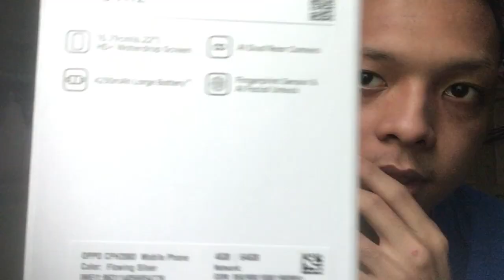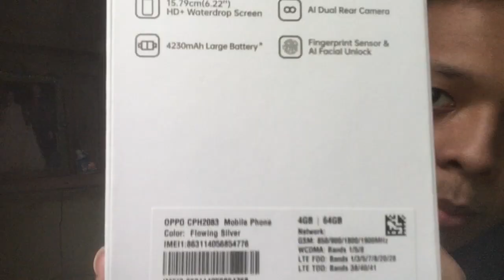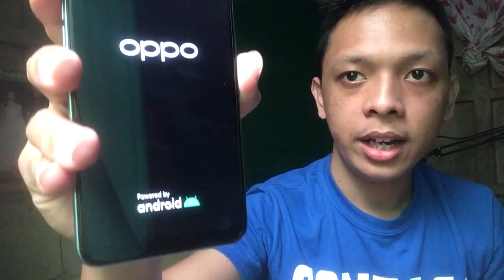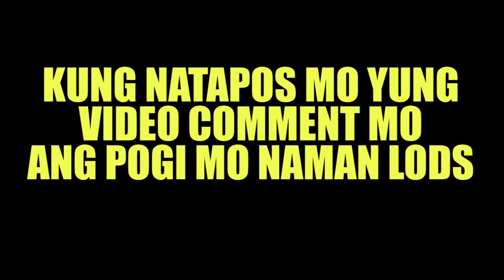OPPO A12 UNBOXING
SYSTEM SPECS:
CPU: AMD ATHLON x4 860k 4.1GHz
GPU: R9 380 4GB
RAM: 2x8 16GB 2133mhz
MOBO: GA-F2A68HM-S1 rev1.1

GAMES ACCOUNTS:
ROS: 35292528
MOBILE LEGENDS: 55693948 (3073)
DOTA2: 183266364